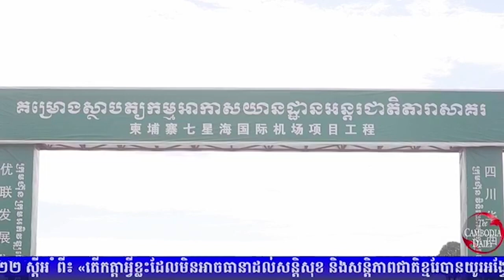លោក ស៊្រុន ស៊្រន៖ បើ​ខ្មែរ ឲ្យ​ចិន​មាន​វត្តមាន​កងទ័ព ស្មើ​គ្នា​ទោ​នឹង​ការ​ប្រកាស​វាយ​អាមេរិក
លោក ស៊្រុន ស៊្រន៖ បើ​ខ្មែរ ឲ្យ​ចិន​មាន​វត្តមាន​កងទ័ព​ក្នុង​ទឹក​ដី​របស់​ខ្លួន គឺ​មាន​ន័យ​ស្មើ​គ្នា​ទោ​នឹង​ការ​ប្រកាស​វាយ​អាមេរិក។